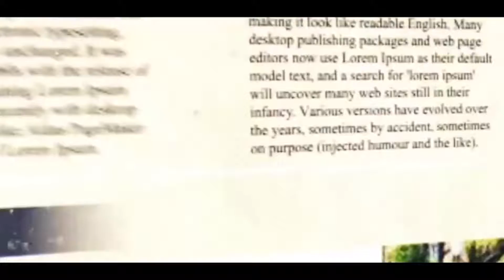PV Sindhu is amongst India’s greatest Olympians. She is India’s icon -Anurag Thakur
Union Sports Minister Anurag Thakur on Tuesday praised ace shuttler  PV Sindhu as a sporting icon and one of the “greatest Olympians” the country has ever produced after she returned to the country to a warm welcome following her bronze-medal winning feat at the Tokyo Olympic 2020.

PV Sindhu on Sunday became the second Indian and first woman from the country to bag two Olympic medals after winning the bronze in Tokyo, five years after securing a silver at Rio Olympics 2016

The 26-year-old from Hyderabad was accorded a warm welcome when she returned to the country on Tuesday.
“PV Sindhu is amongst India’s greatest Olympians. She is India’s icon, inspiration and has caught the imagination of every Indian who dreams of playing for the country,”the Union Sports Minister said after felicitating PV Sindhu and her Korean coach Park Tae-Sang.

“Her incredible achievement – that of winning two Olympic medals in two consecutive Olympic Games will inspire a generation of budding athletes. Her success shows how the Target Olympic Podium Scheme of the government has nurtured our Olympic hopefuls towards a podium finish.”
Ace shuttler PV Sindhu, the reigning world champion, had defeated China’s He Bing Jiao in the bronze play-off.

“I would like to thank each one of my fans because of the support and though we played without fans in the stadium, but I am sure billions have supported me from India and this success is the result of their wishes,” Sindhu said.
“I would like to thank my parents for their constant support and sacrifices and my coach for working with me and making this dream come true.”

Union Finance Minister Nirmala Sitharaman, Minister of Culture, Tourism and Development of North-Eastern Region G Kishan Reddy and Minister of State of Youth Affairs and Sports Nisith Pramanik also felicitated Sindhu for her exceptional feat.

Earlier, Sindhu was received at the Indira Gandhi International airport by Badminton Association of India (BAI) general secretary Ajay Singhania, who also felicitated her and coach Park at the airport.